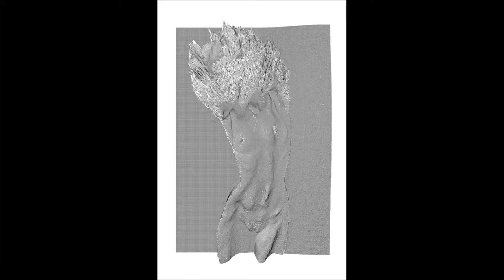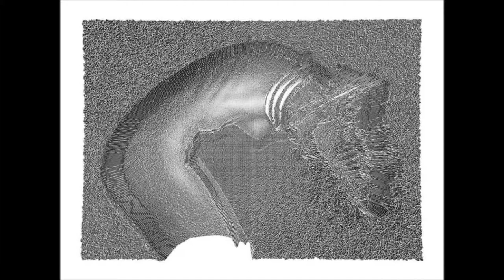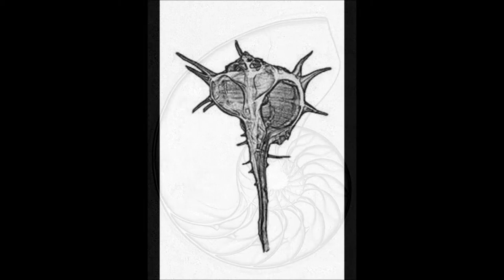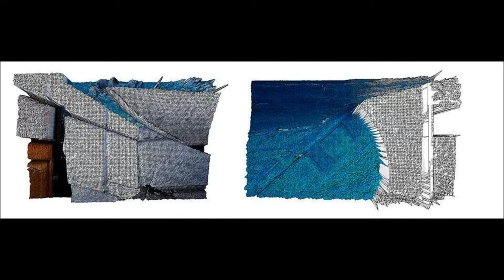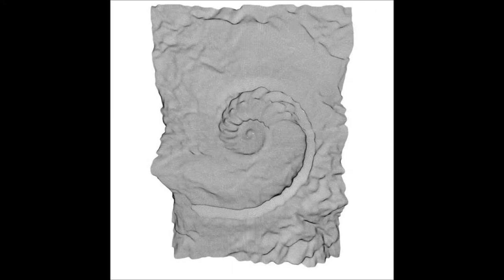Al otro lado.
Las fotografías son de Francisco Fernández y la invención sonora que las acompaña es de Ramón Sánchez.